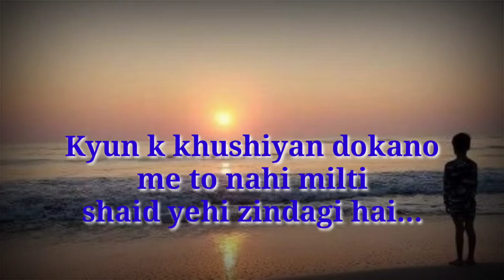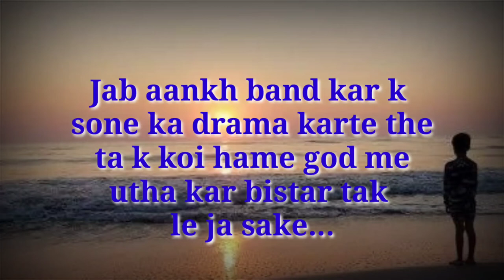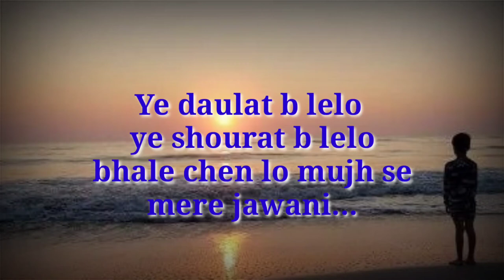Bachpan KI yaadein बच्पन की यादिीन HINDI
is video me humne bachpan ki kuch yadaon ko jod kar dikhaka rahe hai ta k aap ka bachpan yad asake kyun is daur se to wo bachpan achha tha aap is video ko dekh kar accha mehsos karenge.

HINDI POETRY